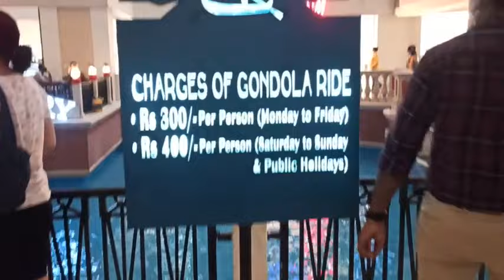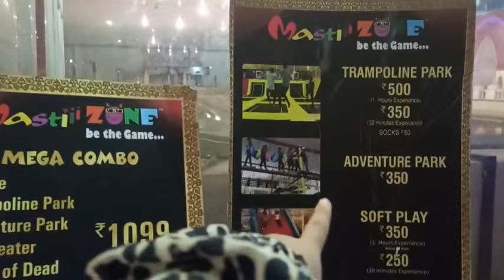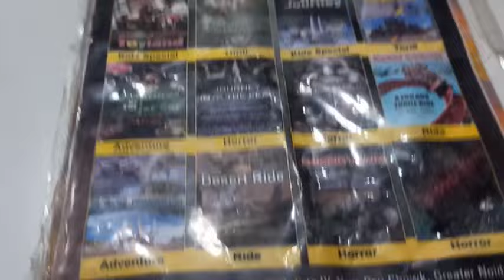Grand venice mall || it's my birthday ||greater Noida || fun day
Hy guys, how are you all?? I hope you all are doing great 🙌

today I uploaded a small birthday vlog